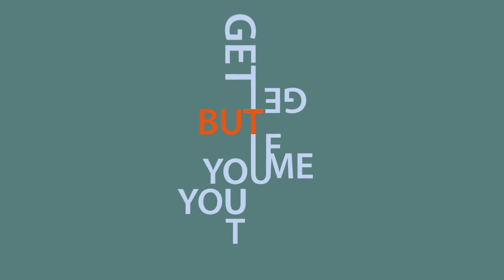MarianHill DOWN | kinetic typography